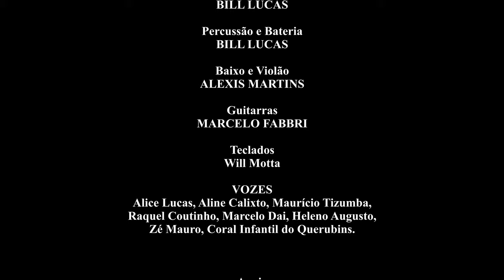AXÉ FALOU - Alice Lucas.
Videoclipe "Axé Falou" - Música autoral da cantora e compositora mineira Alice Lucas.
Gravado no @EstúdioQuerubins com o apoio da @Associação Querubins, 2023.

A gravação contou com a participação de grandes cantores de BH/MG, como Aline Calixto, Maurício Tizumba, Marcelo Dai, Raquel Coutinho, Heleno Augusto e Zé Mauro., além do Coral infantil do Querubins. Participaram também da gravação, os músicos Alexis Martins, Marcelo Fabbri, Will Mota, além do meu querido pai, o percussionista Bill Lucas.